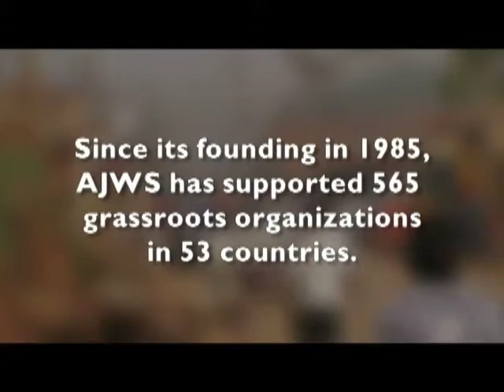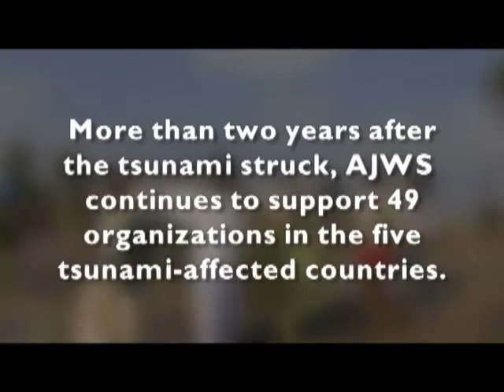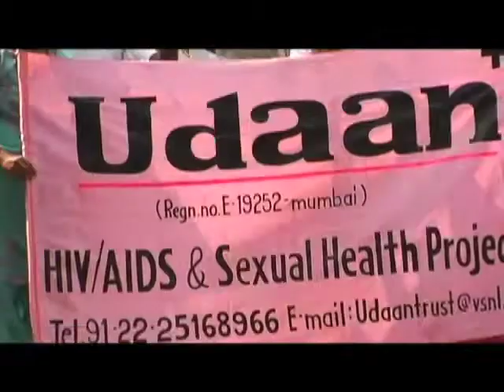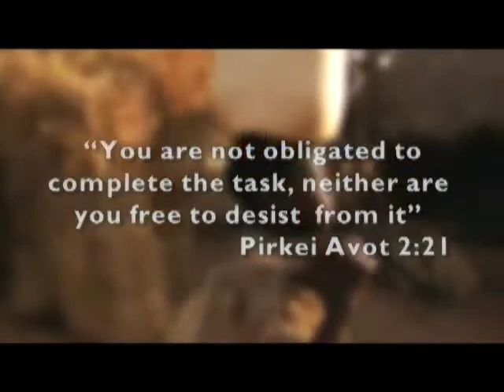AJWS in action around the globe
See AJWS in action around the globe; meet AJWS grantees and volunteers on the ground; hear from AJWS President Ruth Messinger.